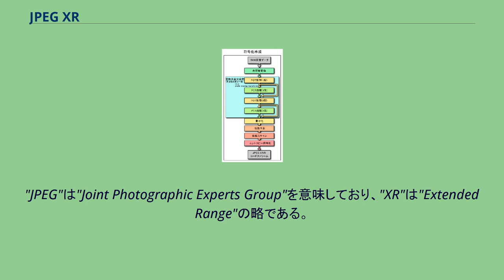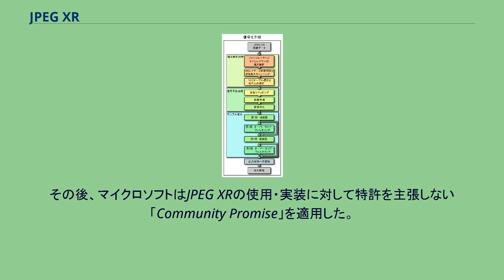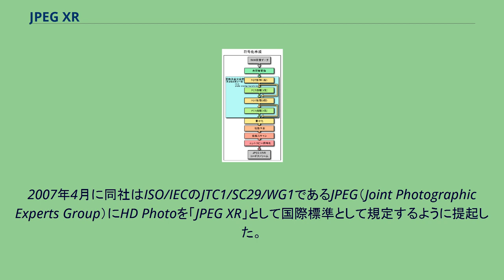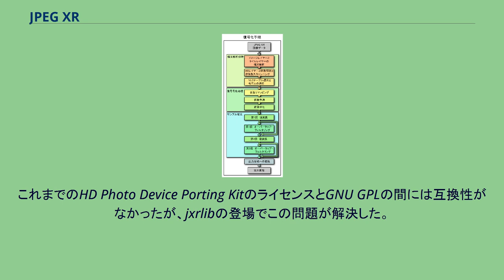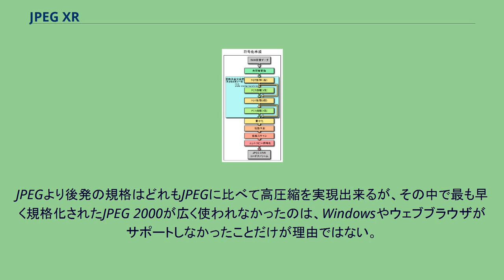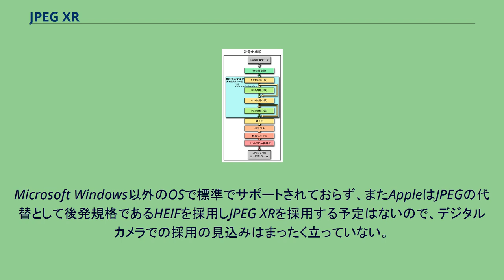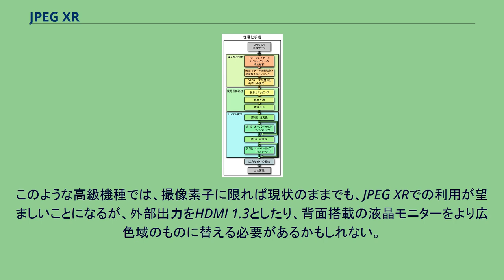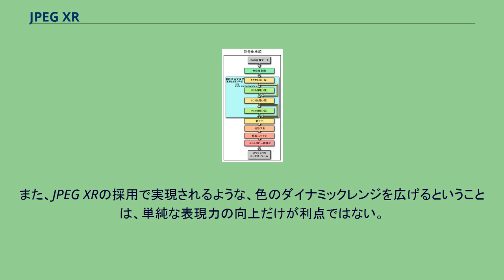JPEG XR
ITU-T勧告
JPEG XR（ジェイペグ エックスアール）とは、デジタルカメラやPC上などで画像情報を扱うための標準フォーマットの1つである。
"JPEG"は"Joint Photographic Experts Group"を意味しており、"XR"は"Extended Range"の略である。
2009年6月19日に、「ISO/IECの最終国際規格案（FDIS）投票」を通過し、「国際規格 ISO/IEC 29199-2:2009」として最終承認された。
元となった規格は、2006年に米マイクロソフトが発表したWindows Media Photo（後のHD Photo）。
画像情報を扱う標準フォーマットでは、従来最も標準的に使用されているJPEG規格がある。
JPEGの3原色ごとに8ビット（256階調）までの色情報では10ビット（1024階調）まで判別可能とされる人間の認識力に対応できず、デジタルカメラが高性能化した1990年代からはカメラの性能を生かす画像フォーマットとしては限界が生じていた。
デジタルカメラで撮影する場合でも、特に一眼レフ機を使用するユーザーのように撮影画像情報をオリジナルのまま保存したい場合には、その画像情報はカメラ内部での画像情報フォーマットであるRAW画像形式で外部に取り出されることが多く、この場合には1色当り12ビット以上となり、圧縮も考慮されないため画像ファイルがかなり大きくなる。
ファイルサイズの増大はフラッシュメモリやハードディスクドライブ、書き込み用DVDが廉価になっているので20世紀ほど大問題ではないが、カメラ単体での撮影枚数が制限される点では不便であり、カメラ内部ではRAW形式からJPEG形式へ変換後、フラッシュメモリ等の内部記憶チップに保存されるという使われ方が多い。
この時のJPEGの変換は非可逆変換による圧縮処理であり、これによって元画像が持っていた色の階調情報は各色8ビットに切り捨てられる。
可能であるならばRAW形式かJPEG形式という2つの形式だけでなく、カメラ内部でTIFF形式やPNG形式へ変換後、カメラ内のメモリーカードに記憶するような中間的な方法があっても良さそうだが、TIFF形式やPNG形式ではJPEGの何倍ものファイルサイズとなってしまうので撮影枚数が制限される点や、TIFF形式ではほとんどのウェブブラウザが対応していない点などがデメリットとなり、保存フォーマットとしては避けられている。
RAW形式では、カメラからPCなどへ画像データを移動・保管し、ウェブや携帯画像ビューワー上での表示が必要な場合に、カメラに付属のソフトウェアでRAW形式からJPEG形式に変換されることが多い。
上記のRAW形式の汎用性の低さや階調情報の問題は、JPEG XRの採用と普及によって解決できると見られていた。
マイクロソフトでは、JPEG XRがISO/IEC規格となれば、ロイヤリティーを無料にするとしていた。
その後、マイクロソフトはJPEG XRの使用・実装に対して特許を主張しない「Community Promise」を適用した。
符号化処理手順 復号処理手順 2006年5月に米マイクロソフトはWinHEC 2006において「Windows Media Photo」を発表した。
同年11月に同社はWindows Media Photoを「HD Photo」に改名し、その後のWindows Vistaで標準サポートした。
2007年4月に同社はISO/IECのJTC1/SC29/WG1であるJPEG（Joint Photographic Experts Group）にHD Photoを「JPEG XR」として国際標準として規定するように提起した。
2008年から2009年1月の間、JTC1/SC29/WG1は侵害される特許に関して調査を行なった。
2009年1月19-23日の5日間、サンフランシスコで開かれた47回WG1会議で、2009年末に正式にJPEG XRとして公開されるものとされた。
2013年4月に、マイクロソフトはオープンソース（BSDライセンス）のライブラリ「jxrlib」を公開し、1.1では圧縮品質を改善したとしている。
これまでのHD Photo Device Porting KitのライセンスとGNU GPLの間には互換性がなかったが、jxrlibの登場でこの問題が解決した。
デジタルカメラの撮像素子によって作られるRAW画像デー...